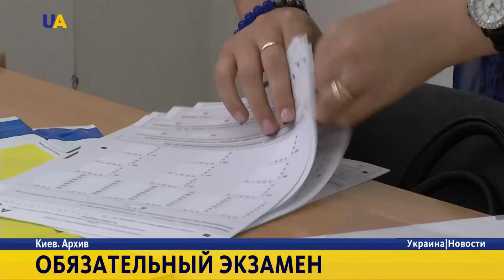В центре оценивания качества образования подвели итоги ВНО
В  центре оценивания качества образования подвели итоги тестирования. В этом году в нем участвовали более двухсот шестидесяти семи тысяч людей. Более половины из них успешно сдали экзамен на знание украинского языка, истории Украины и математики. Лучшие знания показали ученики Киевской, Львовской, Тернопольской и Харьковской областей. Худшие - в Закарпатской и Черновицкой областях.